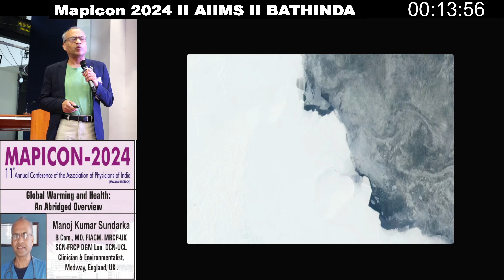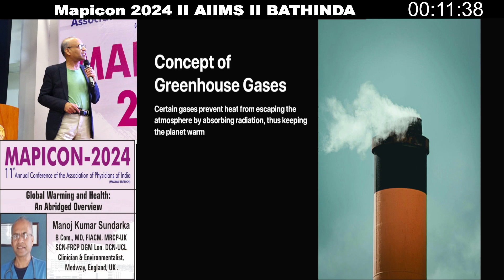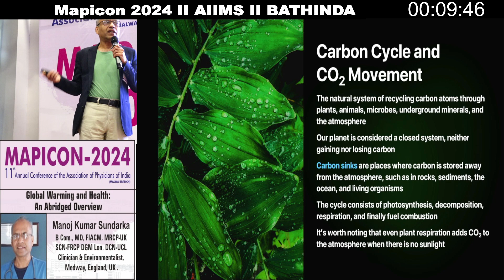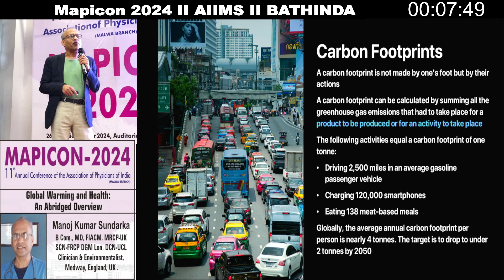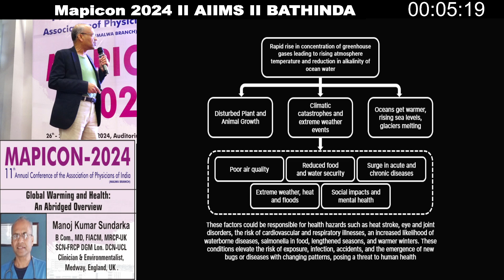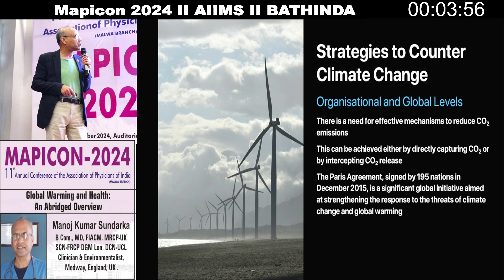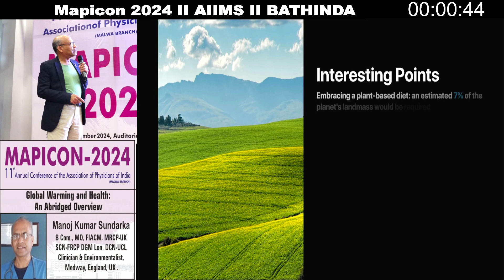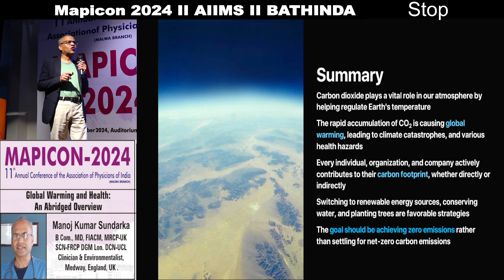Dr Manoj Kumar Sundarka MAPICON 2024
11th Annual Conference of Association of Physicians of India (Malwa Branch) ‘MAPICON Bathinda 2024’ from 26th -29th September 2024 at Auditorium AIIMS, Bathinda, under the aegis of Punjab Medical Council (awarded 16 credit hours by PMC), Association of Physicians of India (API), Physicians Research Foundation of API and Indian College of physicians (ICP).
Prof Dr. Vitull k. Gupta. Organising Secretary